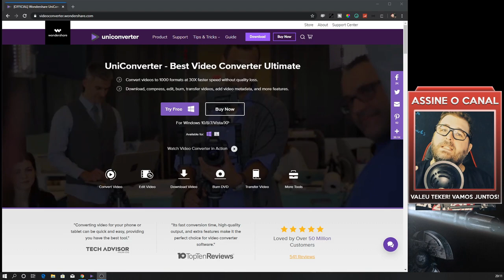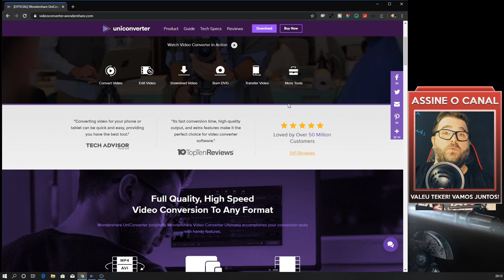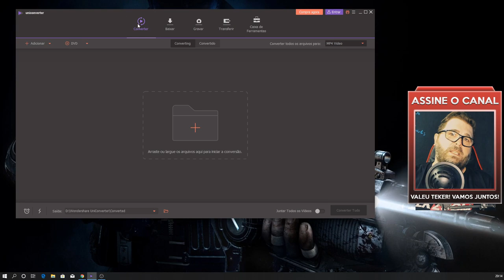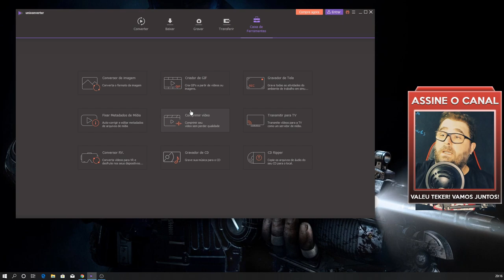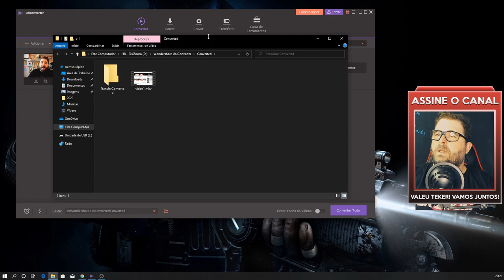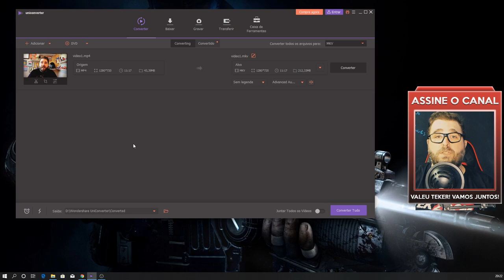Aplicativo para Conversão de Arquivos de Vídeo - MOV para MP4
Conheça o Wondershare UniConverter e descubra como é fácil converter seus arquivos de mídia para qualquer outro formato, inclusive com ferramentas que ajudam a "queimar" DVDs transferir músicas e vídeos entre seus dispositivos.